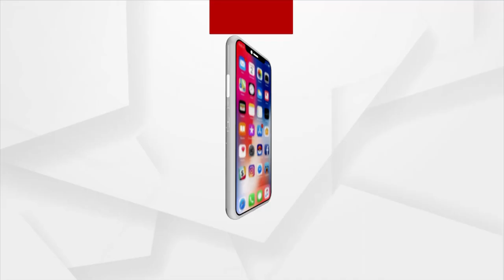Dr. Subramanian Swamy Met Puri Shankaracharya over Srimandir Heritage Corridor Project Controversy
Dr. Subramanian Swamy Met Puri Shankaracharya amid ongoing controversy over Srimandir Heritage Corridor Project.